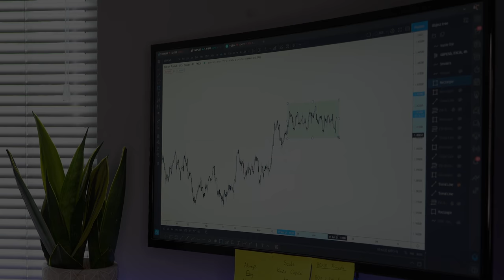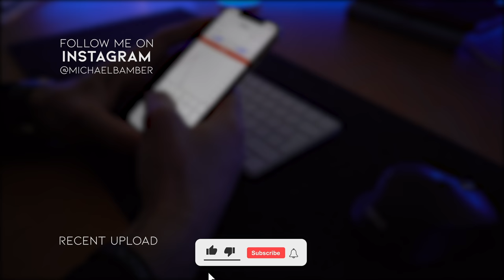Trading Psychology for 6 Figure Funding | Six Figure Journey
Today we have a Special Guest on the Channel... Talking about Trading Psychology for 6 Figure Funding for EP.4 of the Six Figure Journey. Pat Bailouni is a mindset consultant (trained Demartini Method Ⓡ Facilitator) and a financial market trader. He uses his understanding of human behaviour and psychology to help traders & investors gain an unfair advantage in the markets.

TIMESTAMPS
00:00 Intro
01:05 BRoll
01:44 Intro to Pat Bailouni
05:00 Pedestals, The Benefits and Drawbacks to Funding
11:05 Expectations in the Market
15:15 Emotional Tendencies of Traders
17:00 Life Structure, Goals, Psychology
23:30 More on Psychology, Polarity within Trading, Scaling Capital
27:19 Amateur Traders vs Master Traders
30:55 Resources
33:13 Roundup
34:28 Outro